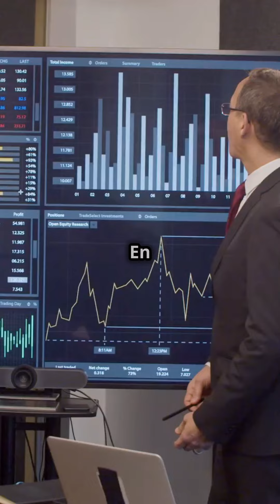Comprendre les types de données en 60 secondes!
Découvre les types de données essentiels en data science ! Dans cette courte vidéo, nous expliquons la différence entre les données quantitatives (numériques) et qualitatives (catégorielles) avec des exemples simples et faciles à comprendre. Que tu débutes en data science ou que tu cherches à réviser ces concepts, ce short te donne une vue d'ensemble rapide et efficace.